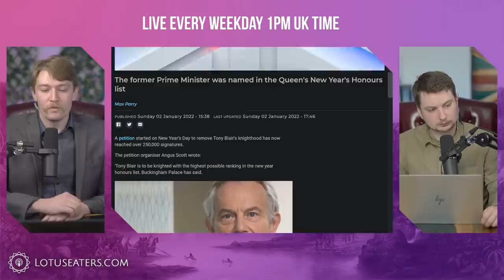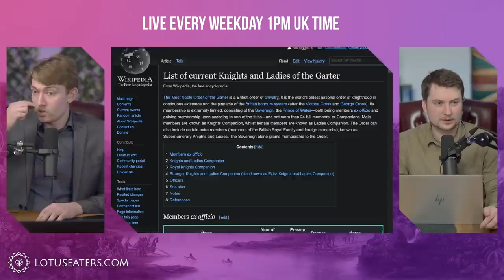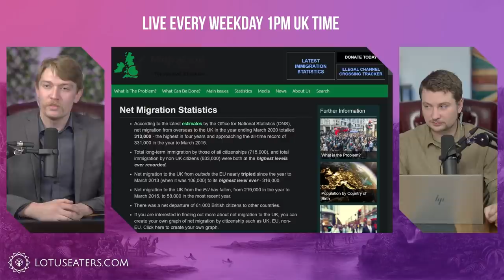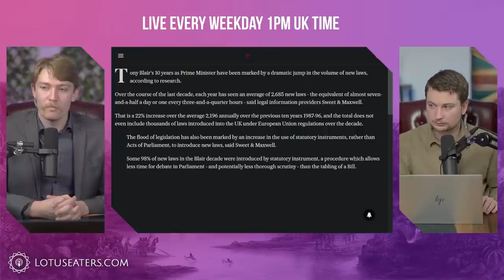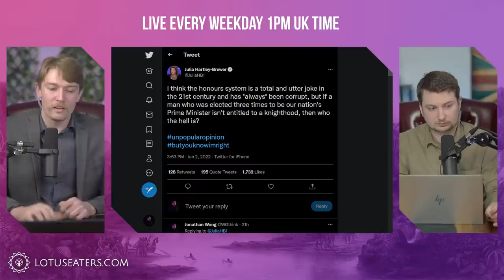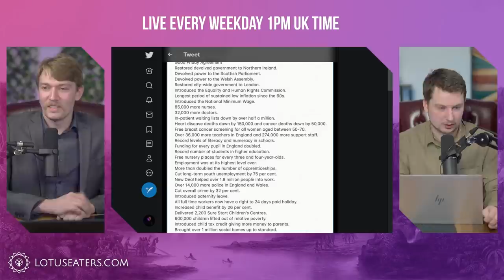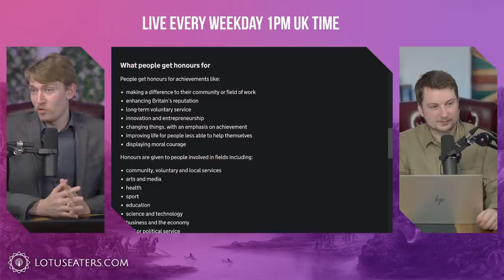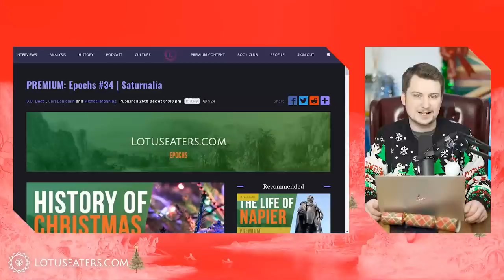Sir Tony Blair and the Dishonours List